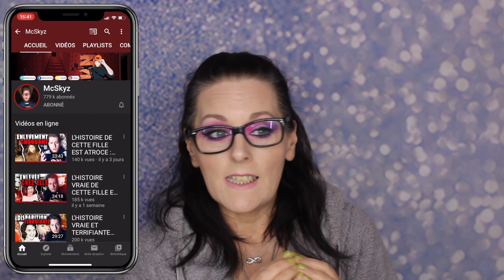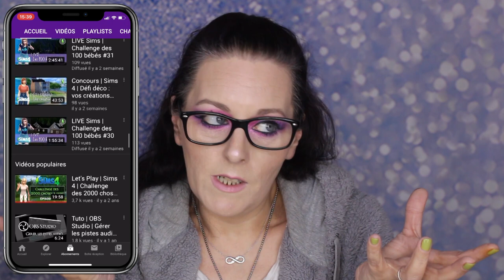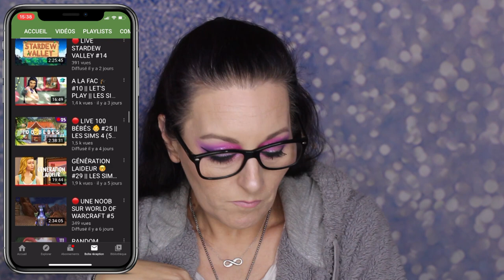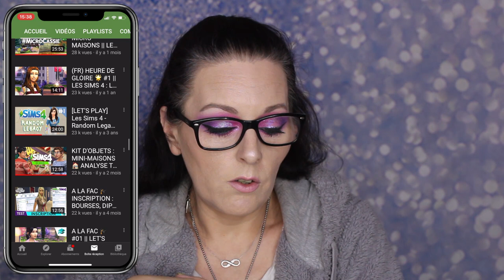5 chaines youtube que j'adore (hors makeup)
🔷 Chaines mentionnées

🔷 Je filme avec un Canon EOS 700D